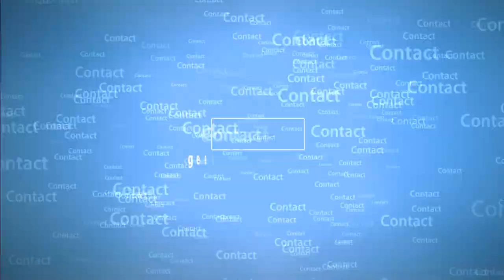Review du vMecha de Vapeonly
Voici la review d'un mod méca fort sympathique :)
Merci à Nicolas de A TOUTE VAPEUR pour m'avoir fait découvrir ce mod.